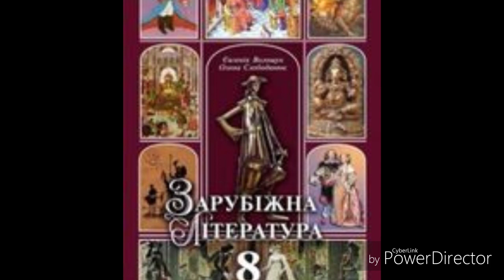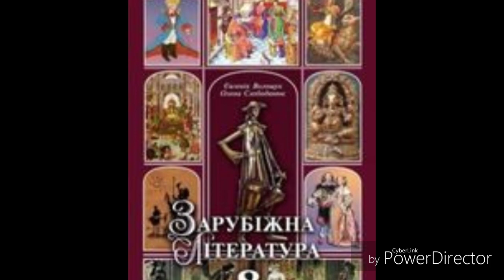Зарубіжна література//8 клас//Волощук//Зі старого заповіту//Буття 1 ст.23-24